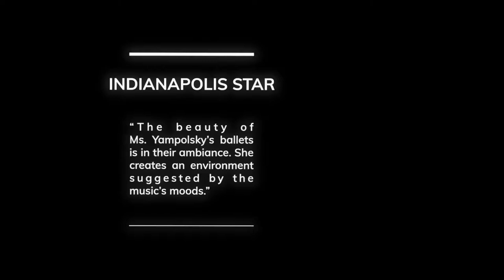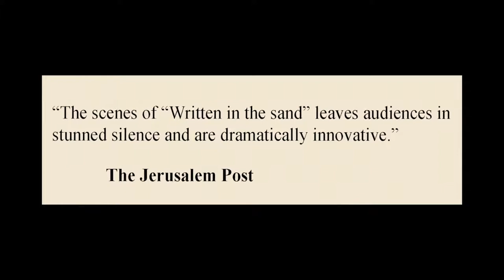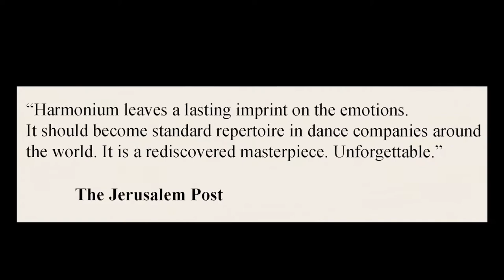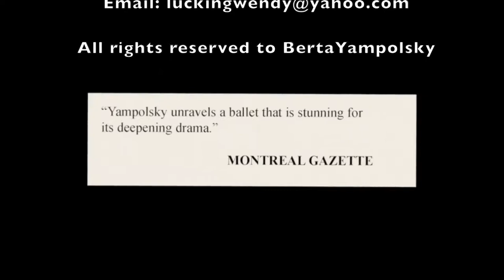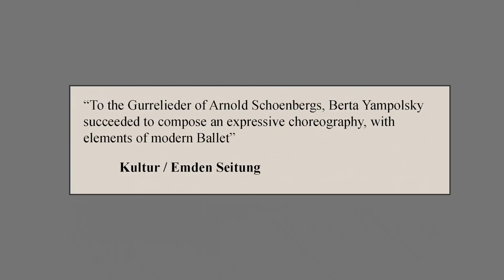Berta Yampolsky - Choreographer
A presentation of 4  Ballets by Berta Yampolsky:
1. Written in the sand
2. Harmonium
3. Medea
4. Gurrelieder